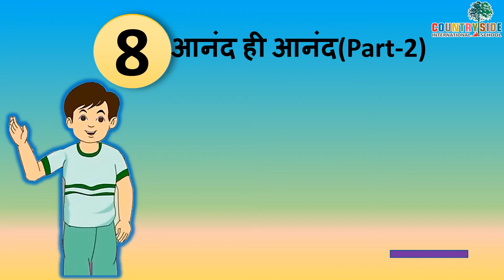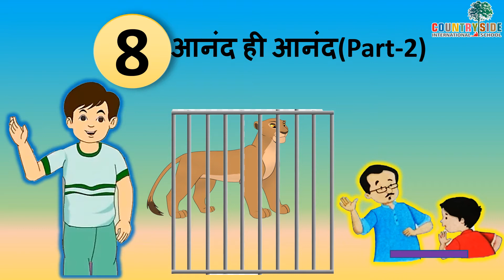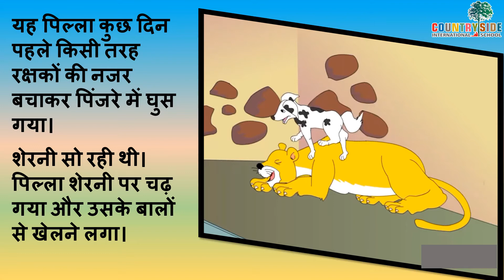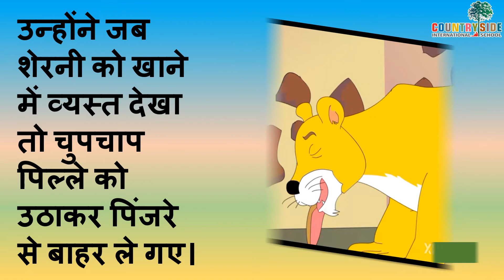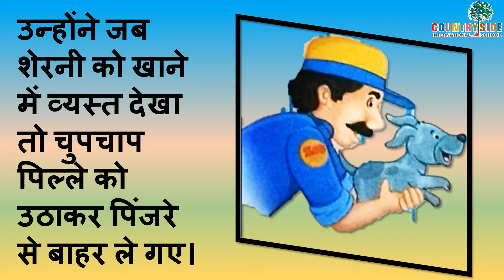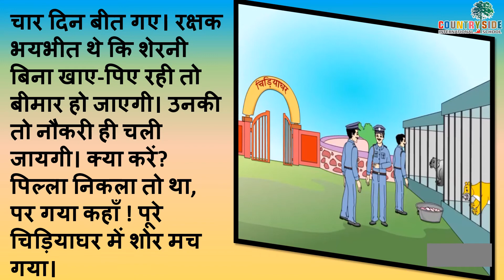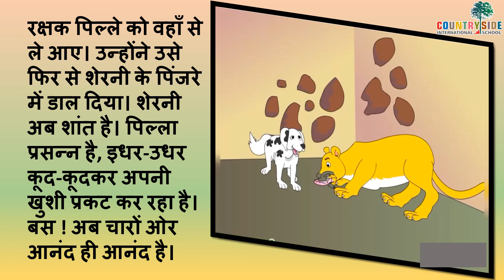Grade 3 : Hindi : Ch.8:- Anand hi Anand (Part 2)